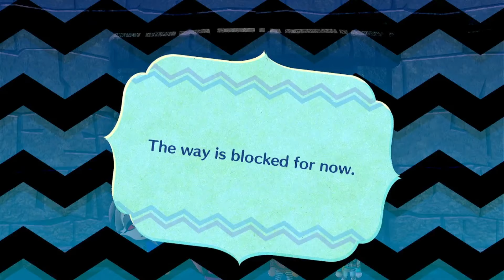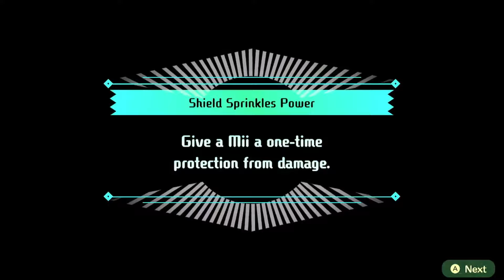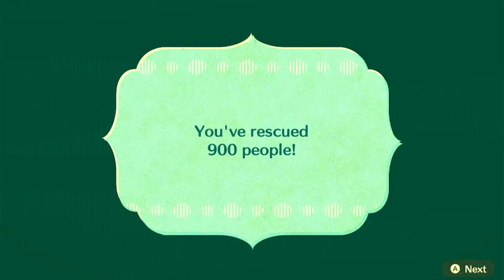~Miitopia~ {Gameplay} Part 10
Back to upload! Sorry for the long decay, because of this darn game!
anyways, here's more Miitopia, with me going for more side missions, and things are getting good! So yeah, always fun, and hope you still enjoy the video! :3